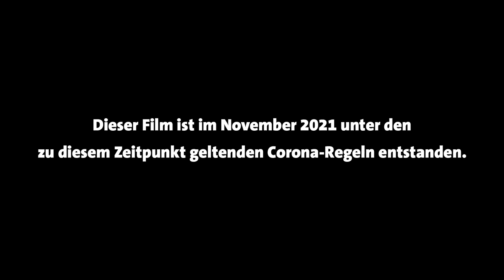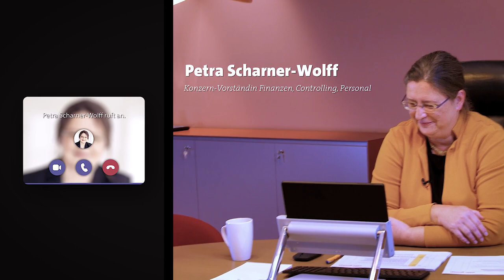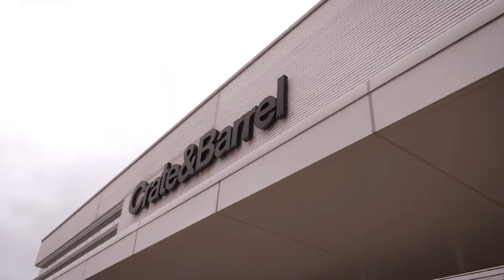Bei Anruf Vorstand!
Wenn der Vorstand Teams-Calls crasht, spontan in Terminen anruft, am Arbeitsplatz oder in der Kantine anklopft... dann ist es wohl Weihnachten und damit Zeit, nochmal Danke zu sagen. Die Vorständ*innen der Otto Group haben sich dieses Jahr persönlich und remote auf den Weg gemacht und weltweit zahlreiche Kolleg*innen überrascht, um ihnen für die großartige Arbeit, ihr Engagement und die gegenseitige Unterstützung zu danken. Überraschung geglückt... Wir schließen uns an, sagen allen Kolleg*innen herzlich Danke und wünschen frohe und gesunde Festtage!